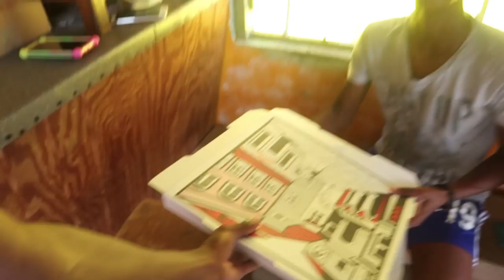Banana and Sprite Challenge